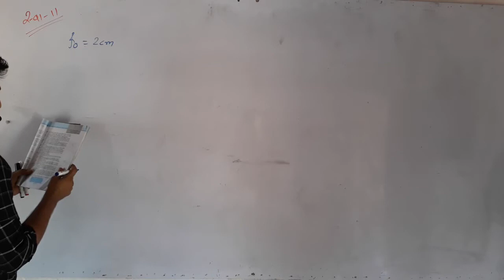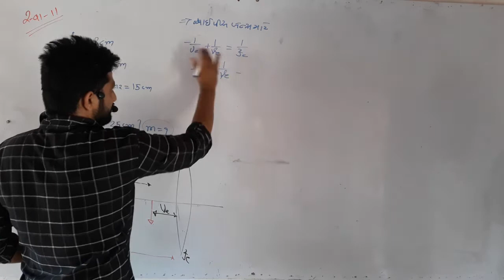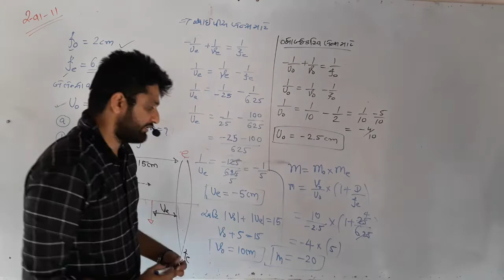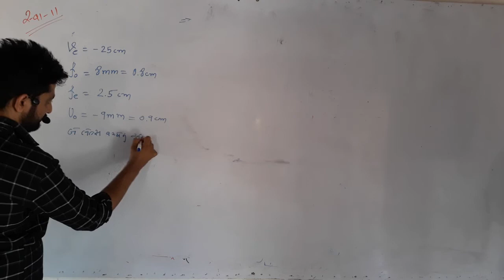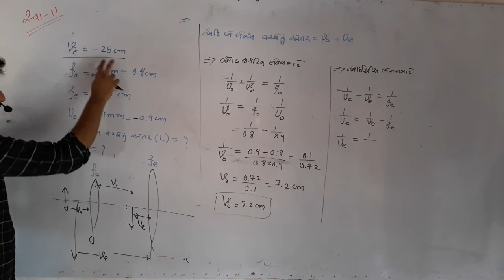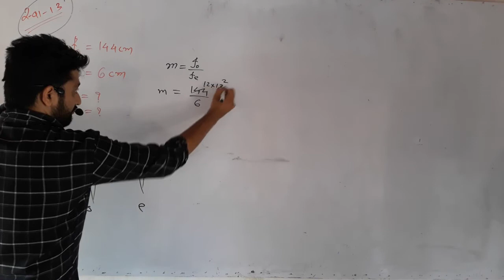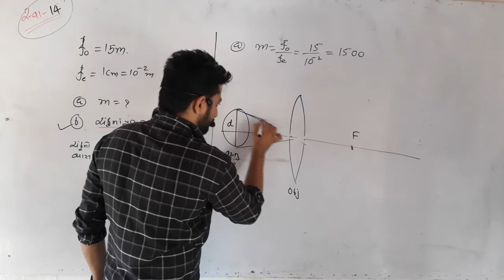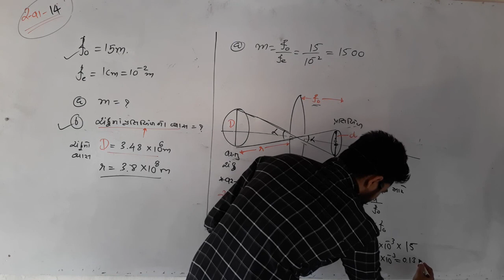કિરણપ્રકાશશાસ્ત્ર-20||12th Physics ||Exercise 11 to 14||By Nandaniya Sir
Real Sense Education
Nandaniya@Will Make you Love Physics